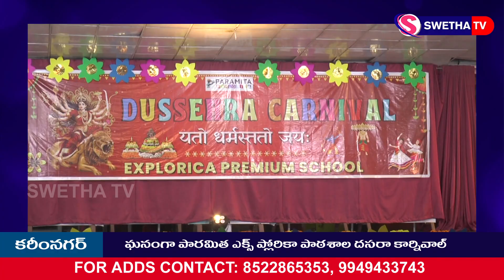పారమితలో దసరా కార్నివాల్ ...SWETHA NEWS ..30-09-2024